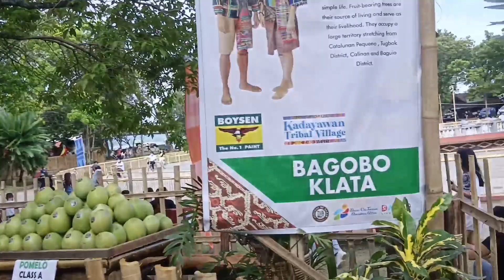BAGOBO KLATA II LUMAD TRIBE II KADAYAWAN TRIBAL VILLAGE II LAAG NG